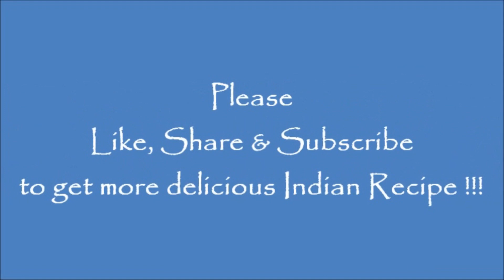एक कटोरी खा ले, तुरन्त ताजगी आ जाऐगी, 2 मिनट रेसिपी, Instant Energy Recipe, Fruit Curd Salad,